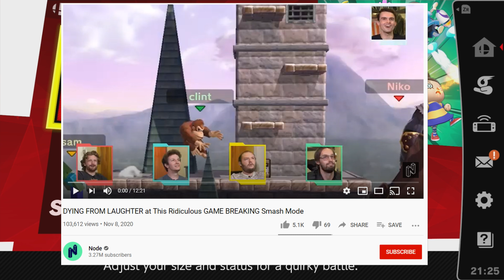Giant Smash Character Challenge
**Curse Warning!**

It's been awhile since I uploaded a Smash video. XD
Today Varu, Leo and I do the "Chonker Challenge" by/from Node. Not sure if that's the actual name of the challenge, but it's why Varumonk told me it was. xD Here's where they did it!

Introduction:
Hi, I'm Aurelia. But, my online nickname is Amy. I love making animations, playing video games, eating XP, anime and Sonic the Hedgehog. If you guys are interested in animation, I make a, weird, animation show called "Sally and Chica". If you wanna check it out, here ya go!
I plan on making this a video gaming channel with a bit more. I hope you guys enjoy my channel! 💖❤😊

Ending Music "Night Shade" by AdhesiveWombat
Intro Video by gr8effect
Outro Video by Gam-Ol